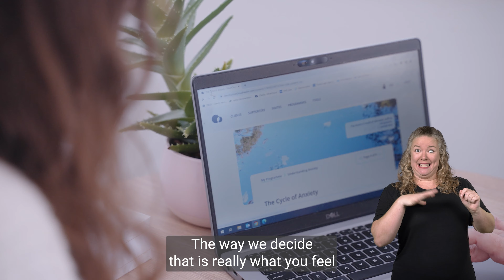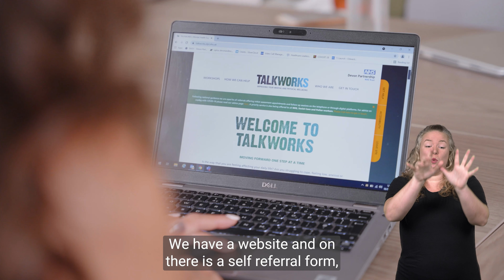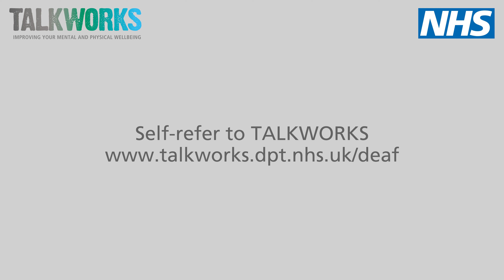TALKWORKS: A free NHS Talking Therapy Service, operating across Devon (BSL)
Improve your mental and physical wellbeing with help from the team at TALKWORKS. If you're struggling with low mood, anxious thoughts, increased stress or sleep difficulties, you do not need to go through this on your own.

TALKWORKS is a free-to-access NHS service, operating across Devon (excluding Plymouth) for adults aged 18+. The service is here to help get you back on track and feeling more like yourself again